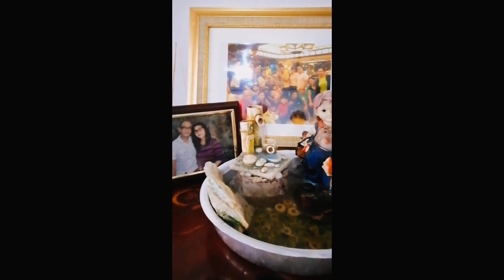DIY fountain: Easy steps to make your own fountain